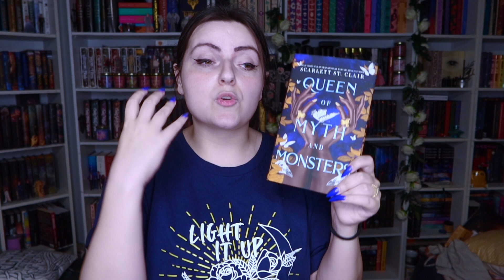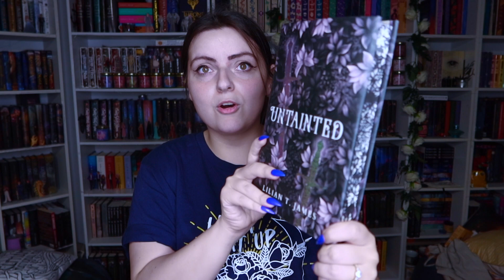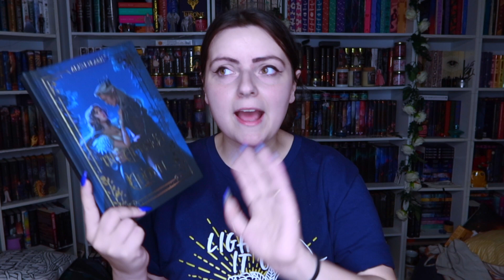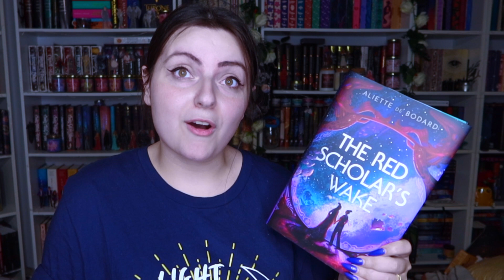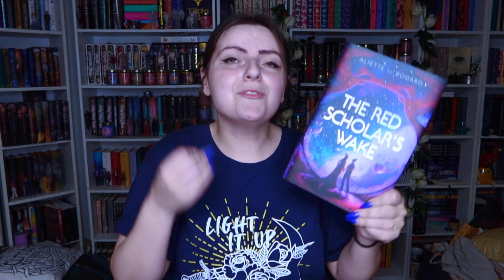✨MARCH TBR (Broken Bonds, Silver Under Nightfall, Queen of Myths and Monsters & More!) Booktube ✨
My new intro was illustrated & animated by Camilo Arango Vernaza & Gedsavanh Vongpoothorn.

►  Here is my wishlist if you would like to give me a gift: